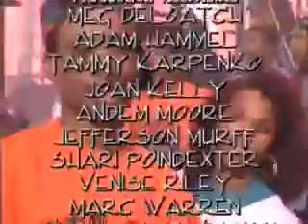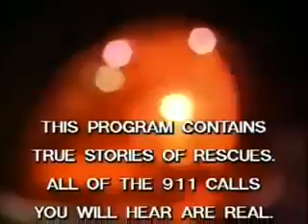In Living Color Season 3 Episode 10